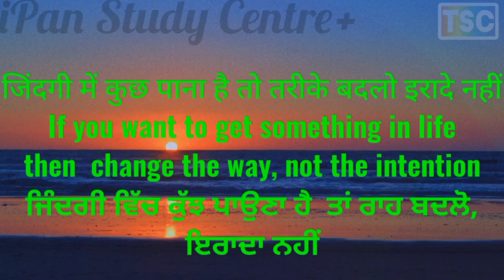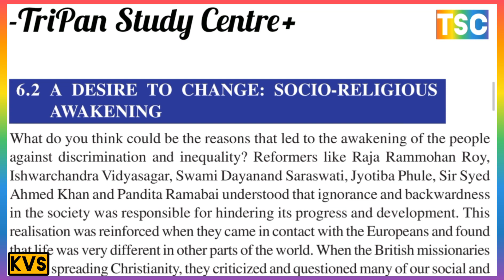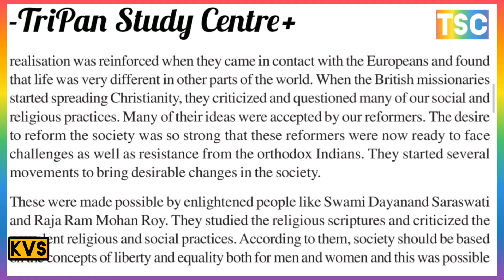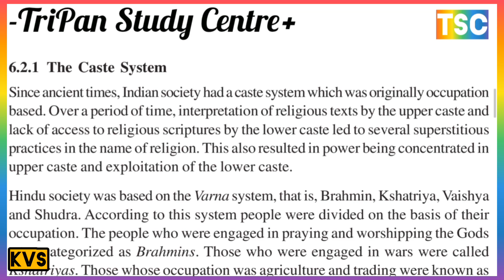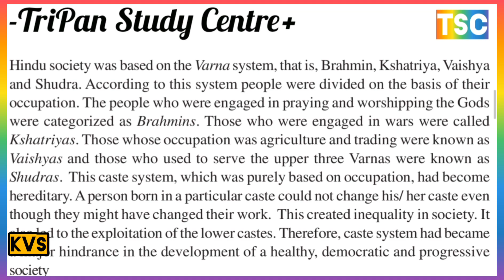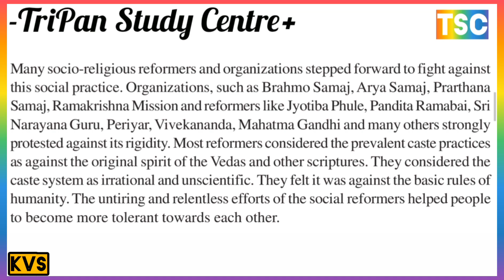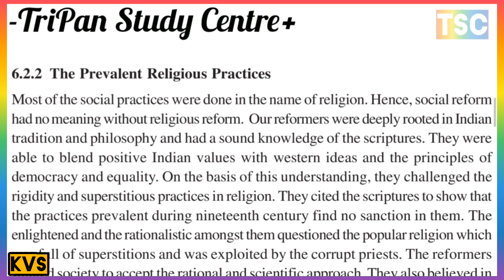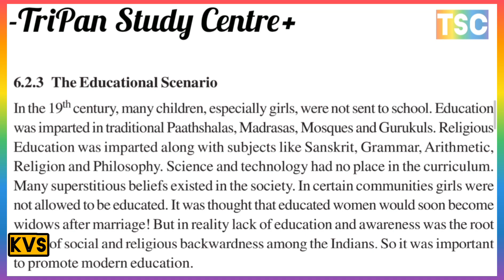What was the impact of the religious and social movement in the 19th century on the Indian society?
4. IMPACT OF THE REFORM MOVEMENTS ON INDIAN SOCIETY
 भारतीय समाज पर सुधार आंदोलनों का क्या प्रभाव पड़ा
ब्रिटिश शासन के दौरान महिलाओं की क्या स्थिति थी?
आजादी से पहले महिलाओं की क्या स्थिति थी?
19वीं सदी की शुरुआत में समाज की क्या स्थिति थी
शिक्षा की कमी, महिलाओं की स्थिति
19वीं शताब्दी में महिलाओं की स्थिति व उसे सुधारने के प्रयत्न
19वीं शताब्दी में भारत में पश्चिमी शिक्षा के प्रसार का क्या प्रभाव पड़ा?

19वीं शताब्दी में चलाए गए धार्मिक व सामाजिक आंदोलन का भारतीय समाज पर क्या प्रभाव पड़ा?
19वीं शताब्दी में सामाजिक और धार्मिक सुधारों के प्रमुख कारण क्या थे?
जाति व्यवस्था, प्रचलित धार्मिक प्रथाएं, शैक्षिक परिदृश्य
19वीं सदी के सामाजिक धार्मिक सुधार आंदोलनों के प्रमुख मुद्दे क्या थे?

What was the condition of the society in the beginning of the 19th century?
lack of education, status of women
Status of women in 19th century and efforts to improve it
What was the impact of the spread of western education in India in the 19th century?
What were the main reasons for social and religious reforms in the 19th century?
Caste system, prevailing religious practices, educational scenario
What were the main issues of the socio-religious reform movements of the 19th century?
B. The Prevalent Religious Practices C. The Educational Scenario

19वीं शताब्दी में कौन कौन से समाज सुधारक हुए
स्वतंत्रता आंदोलन में क्रांतिकारियों का योगदान
समाज पर समाज सुधारको का प्रभाव
19वीं शताब्दी के प्रमुख कृतियां
Who were the social reformers in the 19th century?
Contribution of revolutionaries in freedom movement
impact of social reformers on society
Major Works of the 19th Century

.Which protest movements took place in India during the British rule?
Which is the first movement against the British in India?
Impact of Revolt of 1857